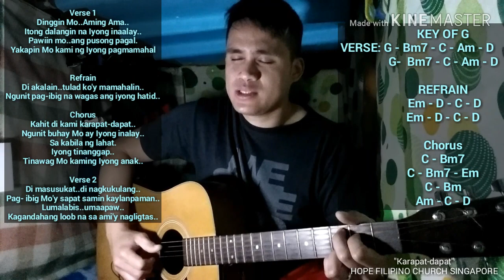Karapat-dapat HOPE FILIPINO CHURCH ,.GUITAR COVER